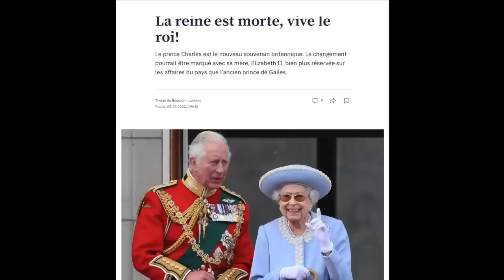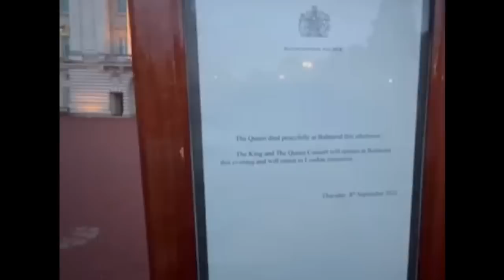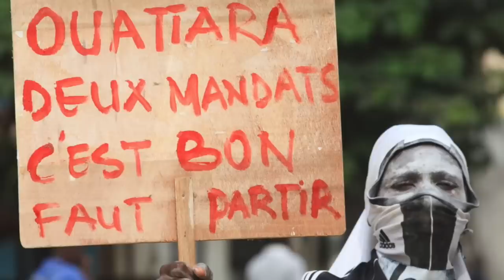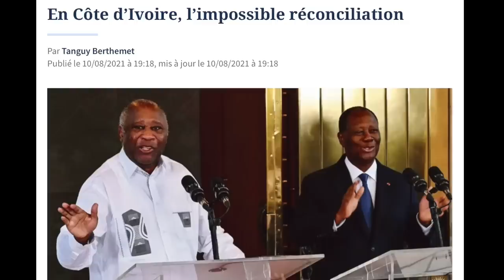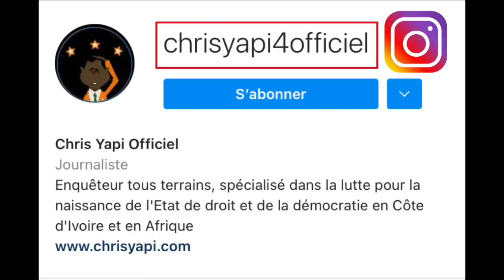LA REINE ELIZABETH II EST MORTE, VIVE LE ROI! UNE LEÇON DE CHOSES POUR LE DESPOTE ALASSANE OUATTARA.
Chris Yapi, comme bien des citoyens dans le monde, a suivi l’annonce de la mort de sa majesté la reine d’Angleterre Elizabeth II. Cette mort est un véritable choc pour la famille royale, pour le peuple britannique, mais aussi pour leurs alliés dans le monde entier. Toutefois, mon cœur se serre et je veux sans acrimonie penser à la Côte d’Ivoire, mon pays bien-aimé. Oui, mon cœur se serre douloureusement

- LE DRIBBLE DE OUATTARA À LAURENT GBAGBO ACHÈVE LE MORAL DE SES PRISONNIERS POLITIQUES À LA MACA

- 62E ANNIVERSAIRE DE L’INDÉPENDANCE DE LA CÔTE D’IVOIRE : DISCOURS À LA NATION DU 6 AOÛT 2022